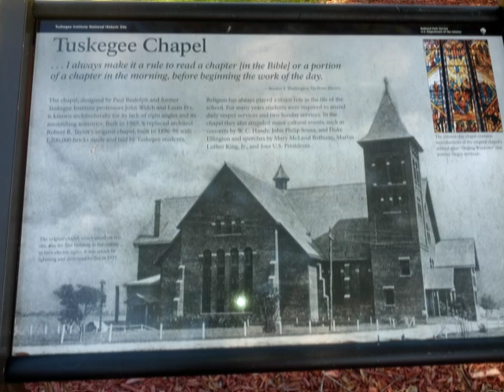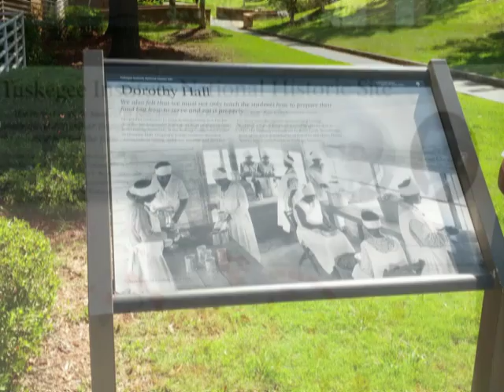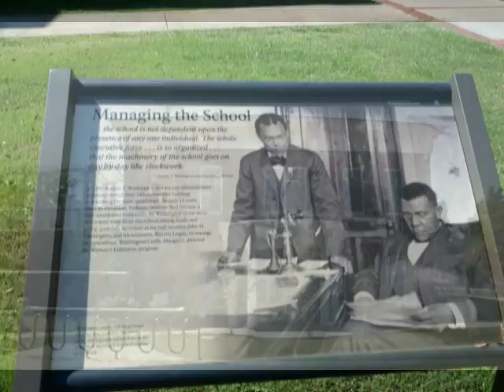Tuskegee University College Tour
Retention Frontiers, Inc.

All teens and young adults deserves a chance to succeed -- succeed as an engineer, scientist, lawyer, nurse, doctor, or any STEM (Science, Technology, Engineering, and Math) related field. That success fades when teens and young adults drop out of school and give up on their future. Research shows that the high school dropout rate for African American students is currently 43%; a high school dropout is 2x as likely to be unemployed, and a high school student dropout every 26 seconds. In this energetic video Retention Frontiers sponsor a college tour to Tuskegee University. Retention Frontiers Long-Term Impact strategy includes developing leaders and implementing our programs across the country as sustainable solutions, and to ensure 90% of underprivileged teens and young adults in impecunious communities have a competitive advantage.